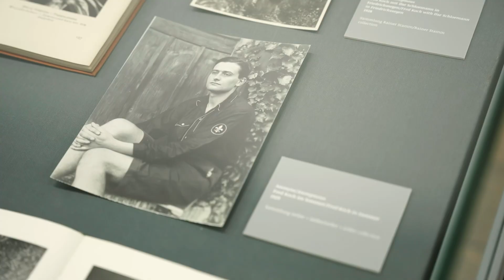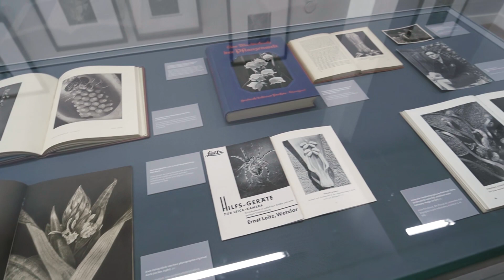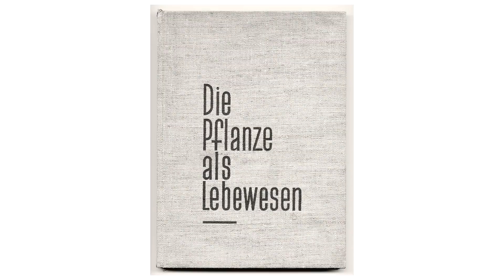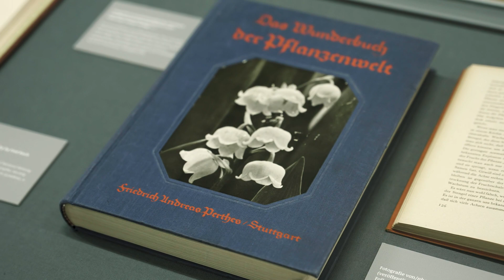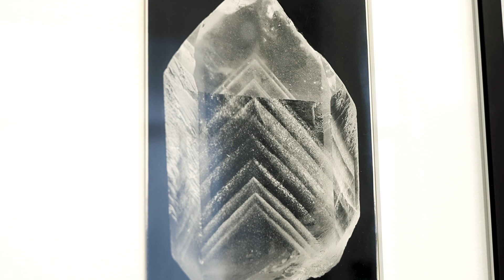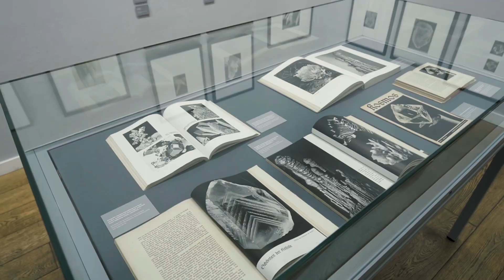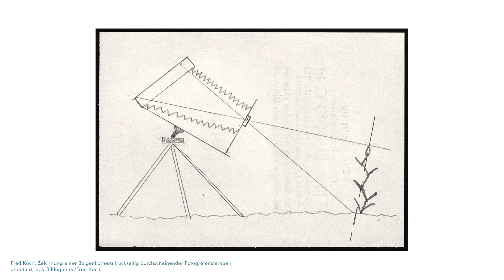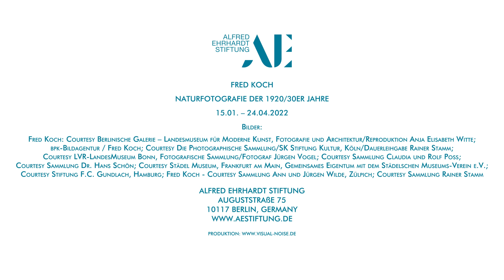Kuratorenführung mit Stefanie Odenthal: "Fred Koch. Naturfotografie der 1920/30er Jahre"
In der Video-Tour gibt die Kuratorin Stefanie Odenthal M.A. einen Einblick in das Werk Kochs, welches Dank aufwändiger Recherchen und Zuschreibungen erstmals in einer Einzelausstellung entdeckt werden kann. Sie zeigt uns darin, wie Koch in seinen Fotografien das „Lebendige der Pflanzen“ so pointiert hervorhebt wie kein anderer Fotograf seiner Zeit. In Anlehnung an Ernst Fuhrmanns „Biosophie“, die von einer animalischen Funktion der Pflanze ausgeht, inszeniert Koch die Pflanzen wie Porträts. Dabei betont er die florale Schönheit, Anmut und Pracht von Pflanzen und reizt die Stilmittel der neusachlichen Fotografie maximal aus.

Alfred Ehrhardt Stiftung
Auguststraße 75
10117 Berlin, Germany